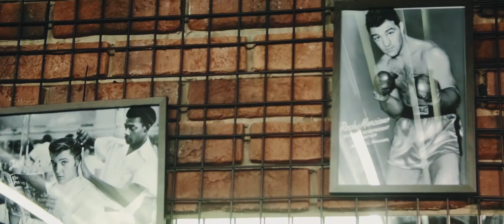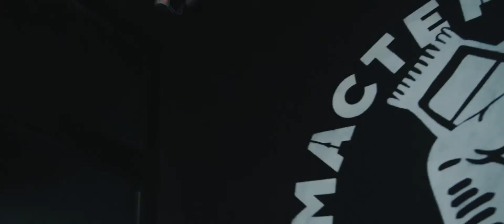BigBro Barnaul 2nd opening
Filmmaker/ Dop/Editor/Color: Ruslan Ivanov
Camera : Sony FS100
Lens: canon 24-105 f4
2019